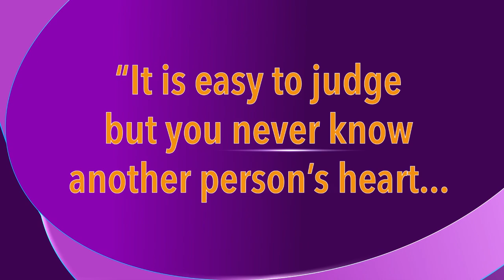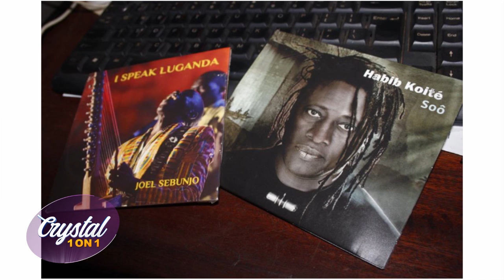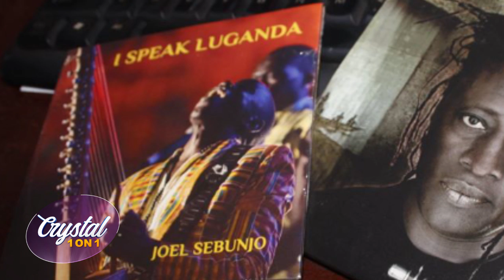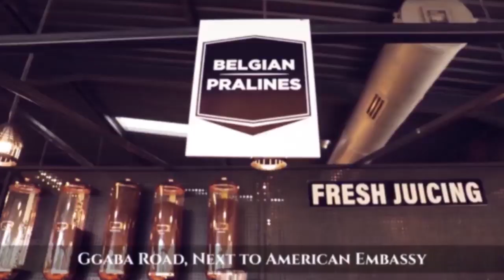JOEL SEBUNJO ON CRYSTAL 1 ON 1 - SILENCE IS THE CANVAS WHERE WE CREATE MUSIC [ 27TH MARCH 2020 ]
xx